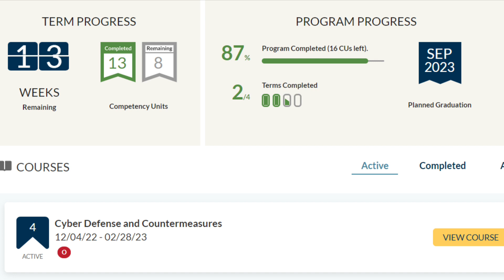Progress and Background: WGU update B.S. in Cybersecurity - 4 classes left!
To get into WGU IT school, I needed to take the Google IT Support certification.
With WGU I have obtained these certifications:
CompTIA - Security+ , Network+ , A+ , Project+
and ITIL, and the SCCP (ISC)² .

WGU update 2022